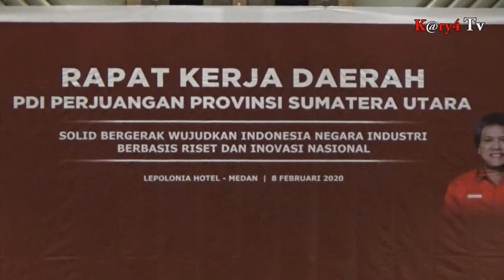Hasto Kristiyanto Buka Rakerda Dpd PDI Perjuangan Sumut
MEDAN - Sekretaris jenderal PDI Perjuangan, Hasto Kristiyanto. Membuka secara resmi acara rapat kerja daerah Dpd PDI Perjuangan Propinsi Sumatera utara. di polonia hotel Medan, Sumatera utara. Sabtu, (08/02/2020)

Rakerda ini turut dihadiri seluruh oleh pengurus dpd pdip sumut dan pengurus dpc pdip dikabupaten/ kota se-sumut.